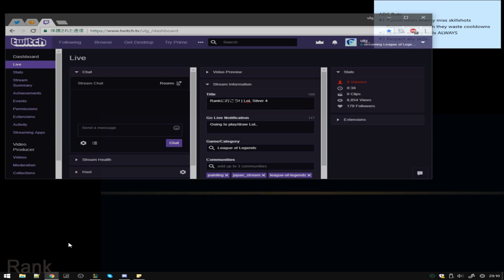Rankに行こう! | LoL Silver 4